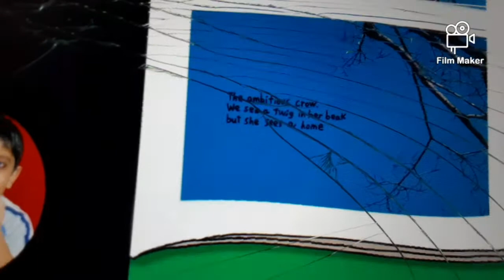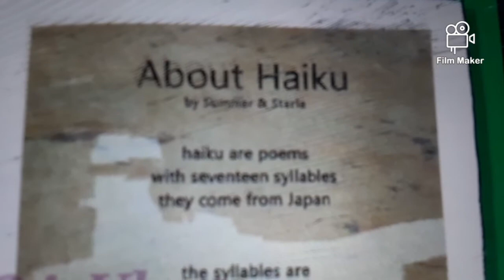birds flowers trees haiku and photos